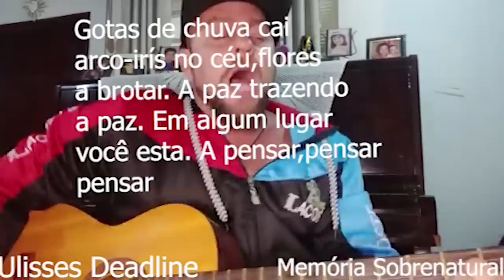A Vila * noites frias ao obscuro *